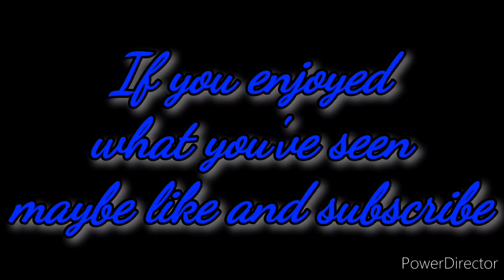ESO: The PVP Bow Ganker of Destruction (Scions of Ithelia Patch)